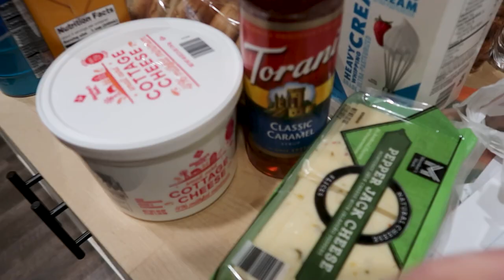WEEKEND IN OUR LIFE | grocery shopping, playing outside + a car wash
ABOUT ME-
Hey, my name is Rachel!
I am 24, I am married to the most amazing man and mama to the sweetest little girl!
I am a SAHM and I make all of these videos for fun and to share my crazy life with all of you!

Free Music for Videos 👉 Music by Ciao Malz - Always Be My Maybe